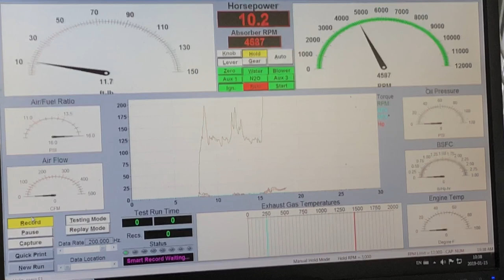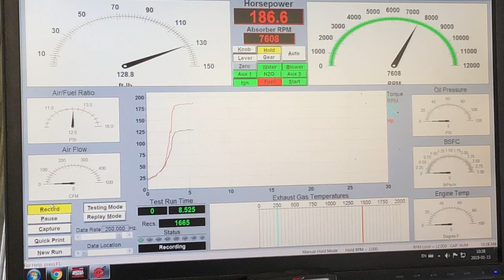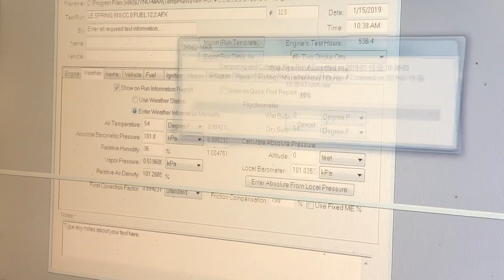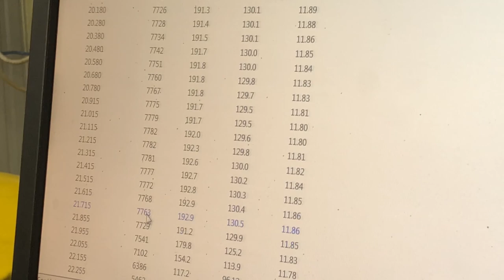Le Spring et Le stéroïde sur Dyno a 193.4HP pipe stock !!!!